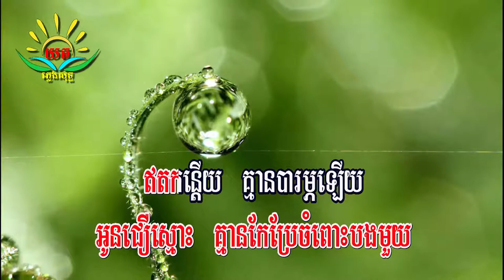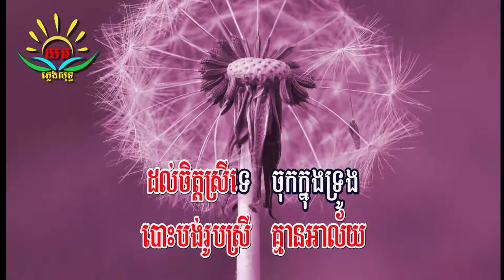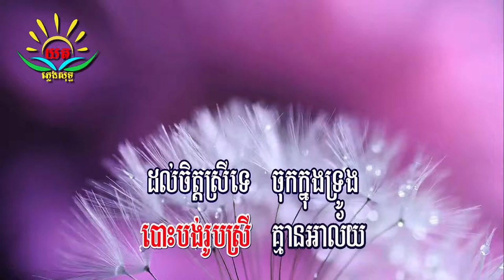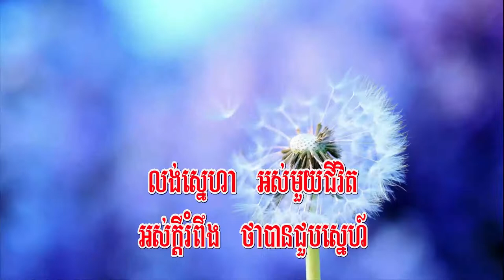ពាក្យ​មិន​ពិត​ ៖ ភ្លេងសុទ្ធ​ ​(ហ៊ឹម​ ស៊ី​វន​) Peak Min Pit Karaoke